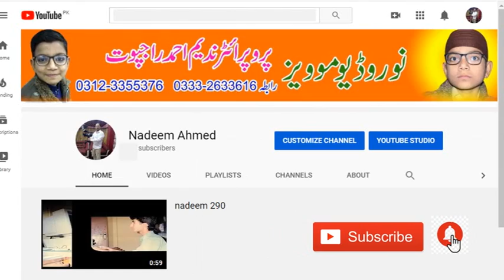latifabad 11 Hyderabad Jashan e Eid Melad un Nabi 2020